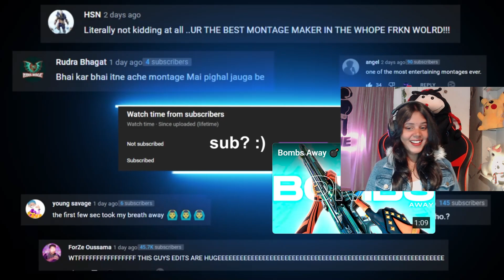IS HE HACKING | ZISHU'S MONTAGE REACTION VIDEO valorant Ft. @zishustreams@zishustreams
IS HE HACKING | ZISHU'S MONTAGE REACTION VIDEO valorant Ft. @Zishustreams

No Lie (Sean Paul ft. Dua Lipa) (Valorant Montage)
Valorant Montage "No Lie" - Sean Paul ft. Dua Lipa